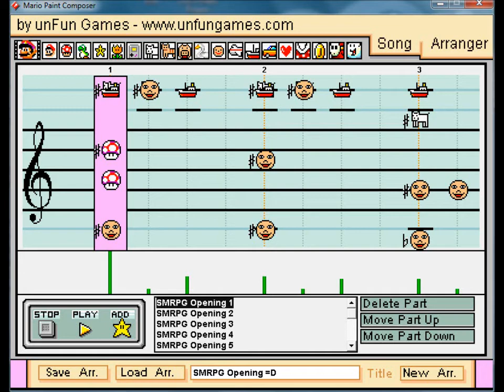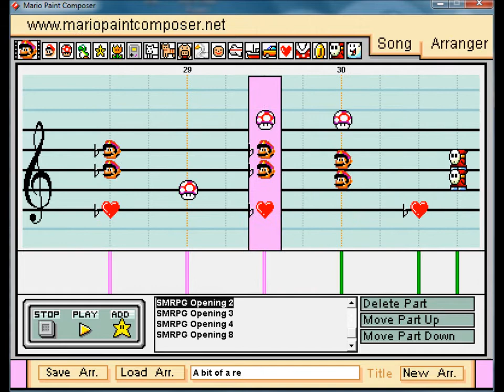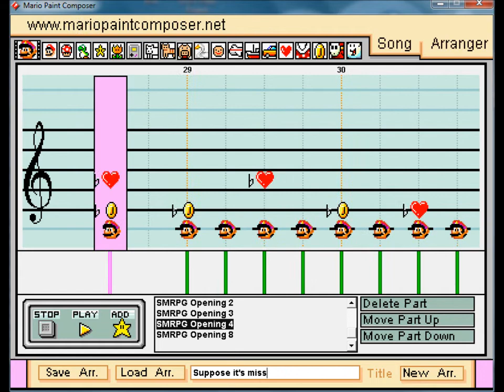Super Mario RPG Opening - Mario Paint Composer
Hey, guys. This is that 3-year worked on piece. Well, off and on anyway.

Wouldn't surprise me one lick if this has already been done by someone else. But enjoy nonetheless. I enjoy listening to it, and enjoyed making it, and wanted to share it with you all.

Super Mario RPG, it's memorable for sure, and, well, I loved it when it was brand new, saved up the money, got it from Sears, I recall. Still have the SNES and the cartridge and can play it.

Give it some comments, please. ;)